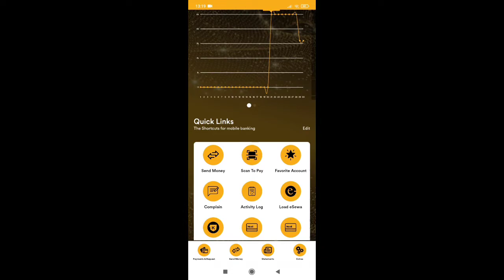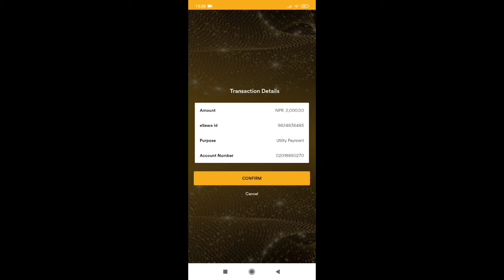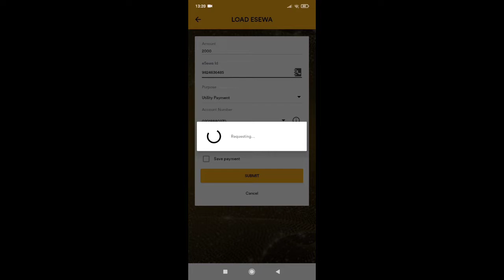Siddhartha Bank बाट कसरी E- Sewa Money Load गर्ने सम्पूर्ण जानकारी हेर्नहोस्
Notes: No copyright Footage , photos And Background Music 🎵 Used in this Video.
l will Remove that things Easily .